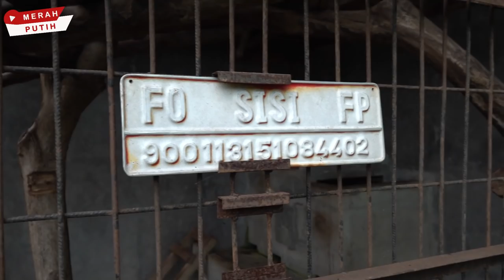CHECK HARGA ANAKAN BINTURONG DI PETERNAKAN TERBESAR DI INDONESIA - BEAR CAT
Check harga anak Binturong di peternakan legal terbesar di Indonesia.
YouTube Crew :
Bobby Sant : @BobbySant (IG)
Putra Fajar : @PutraTimeTrepheler (IG)